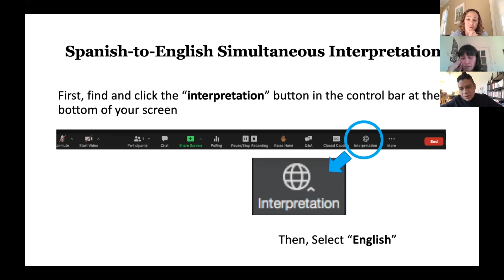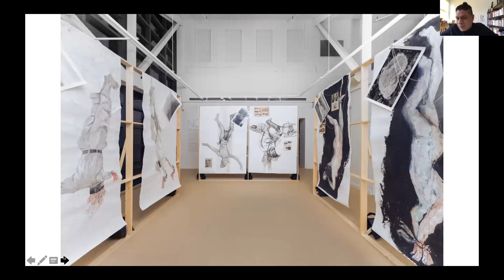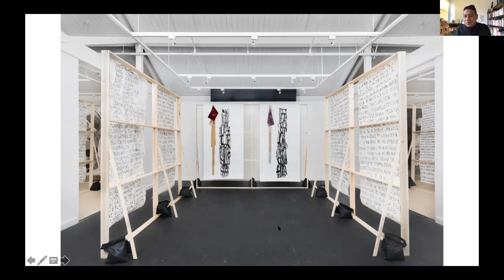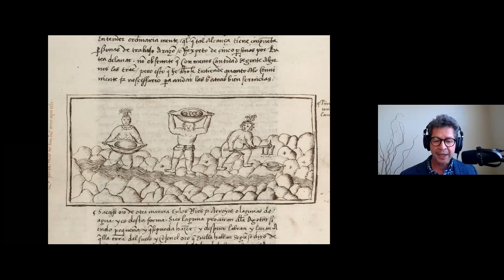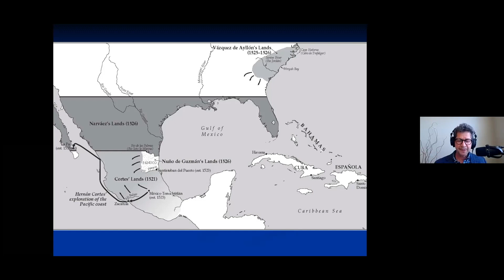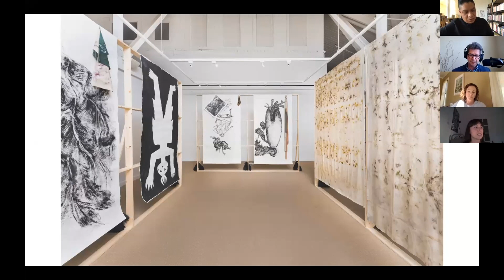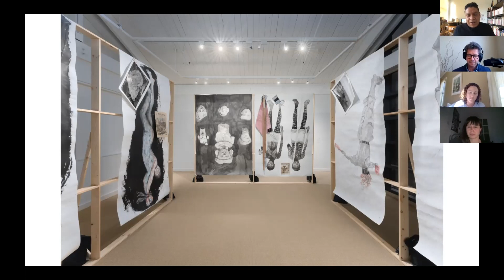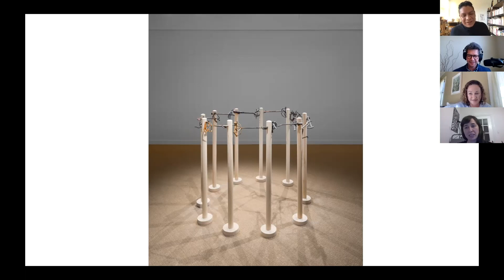Recorded Talk: A Historical Lens on Noé Martínez: The Homeland of the images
History professor Andrés Reséndez, artist Noé Martínez, and guest curator Ruth Estevez discuss the history of slavery in sixteenth century Mexico and how it has inspired Martínez’s work in the OCMA exhibition, The Homeland of the Images, in this provocative and revealing conversation.

This is a recording of a live program broadcast on January 31, 2021.